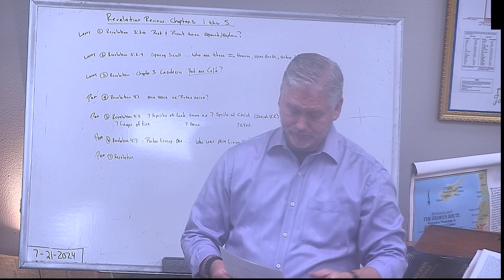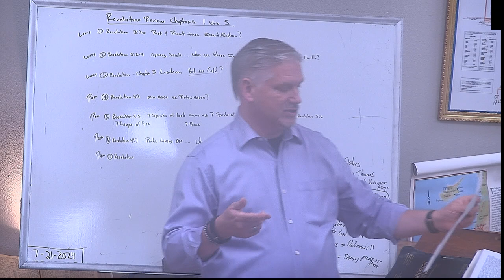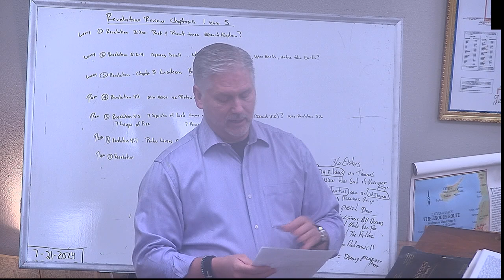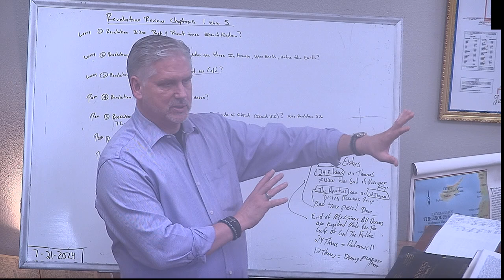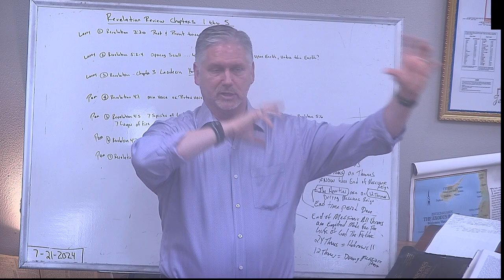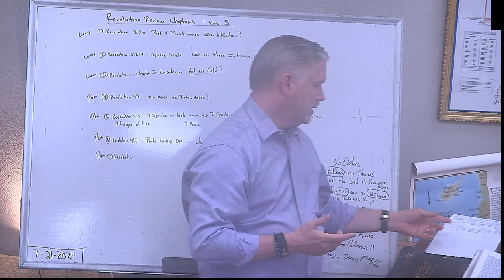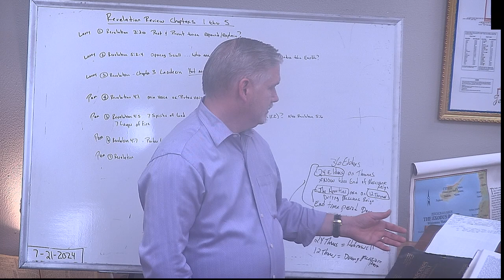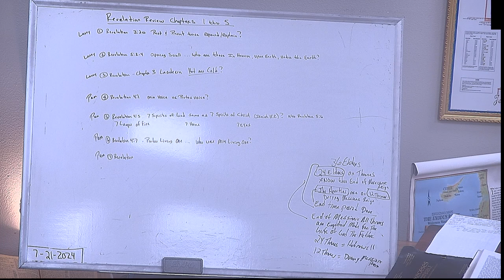PFBC Studies BOOK OF REVELATION-REVIEW CHAPTERS 1 TO 5- PART 134 20240721 143507Z S1R2